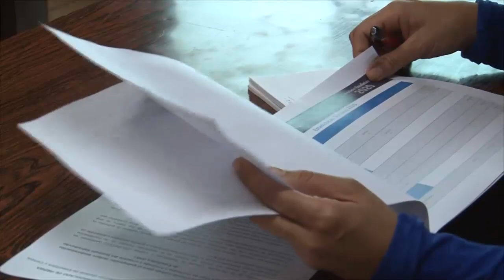Noticiero LPG 7 enero: Transportistas estafan a contribuyentes con subsidio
El Diputado David Reyes, de la Fracción de ARENA, interpuso este martes 7 de enero un aviso ante la Fiscalía General de la República en contra de algunos empresarios del Transporte público.

Estas y otras noticias en su Noticiero LPG.